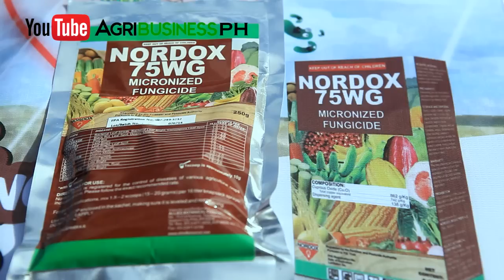Bell Pepper Farming in the Philippines: Have High Income in Planting Bell Pepper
How to raise red bell peppers - Agriculture Philippines.

Bell Pepper are similar to the green chili and chili pepper when it comes to technology and management. are quite sensitive in the market because a scratch on the bell pepper's surface could be rejected.

How to plant Sweet Bell Pepper, Here's how :

1. Using klassman TS3 soil, plant 1 seed for each hole on the potting medium
2. after 18-21 days, we can transfer the plant to ground.
3. put 100 grams of fertilizer for every dig that has 75 cm of space apart from each other.
4. after 30 days, we can now apply fertilizers.
5. after another 30 days, re-apply fertilizers with more potassium.
6. when harvesting green bell peppers harvest after 70 days. harvesting red bell peppers needs another 20 days.

Allied Botanical Corporation #15 21st Ave., Cubao, QC. Contact numbers 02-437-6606 to 08, 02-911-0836 and 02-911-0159.